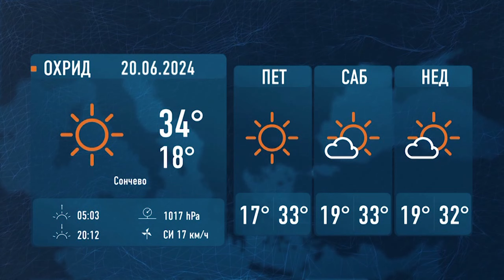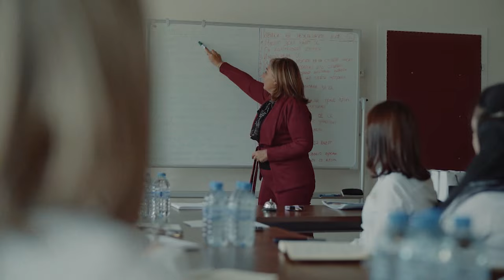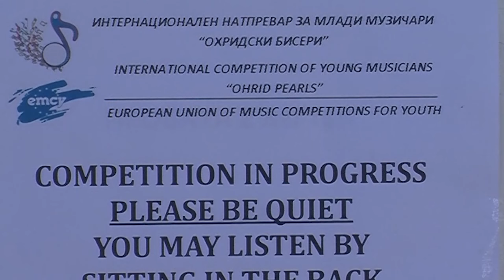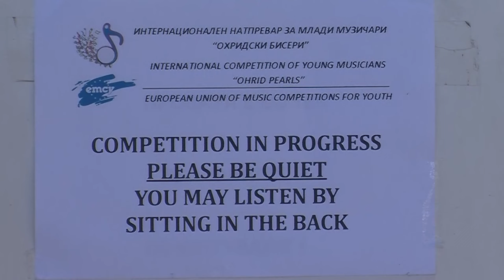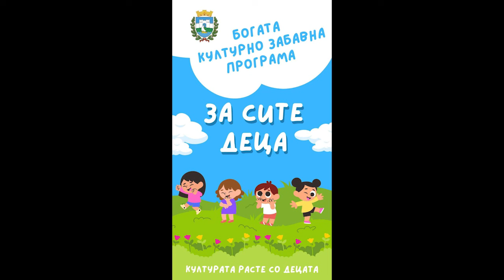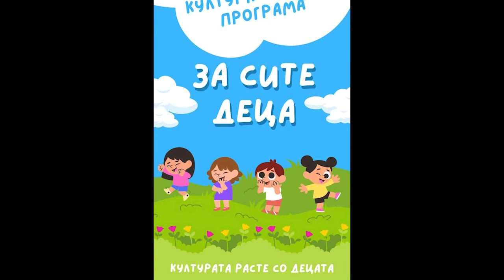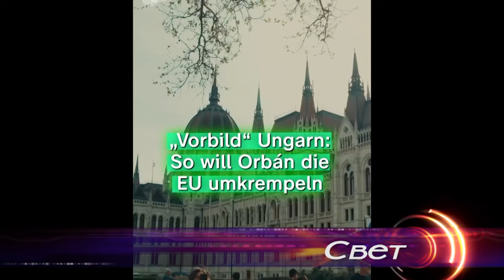ТВМ Дневник 19.06.2024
- Препораки за топлотниот бран;
- Дебрца инспирација за 11 сликари;
- Охридски бисер за младите класични музичари;
- Подгответе се за чалгијата на Климе Садило.